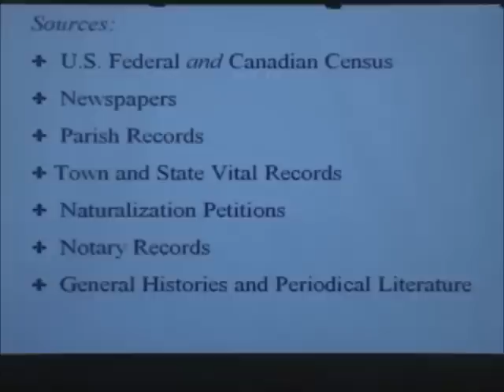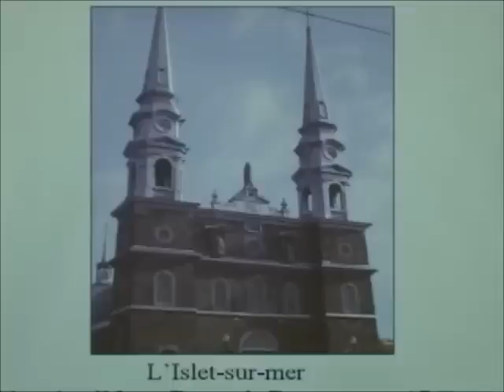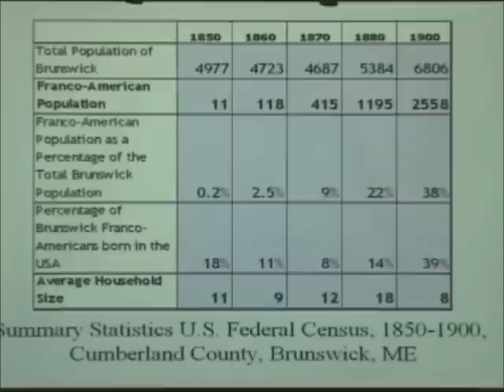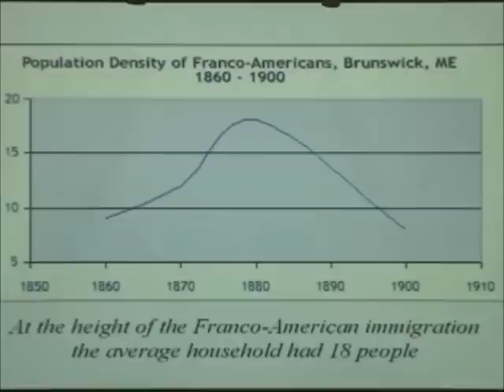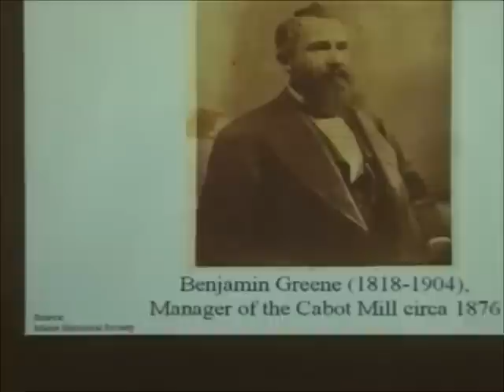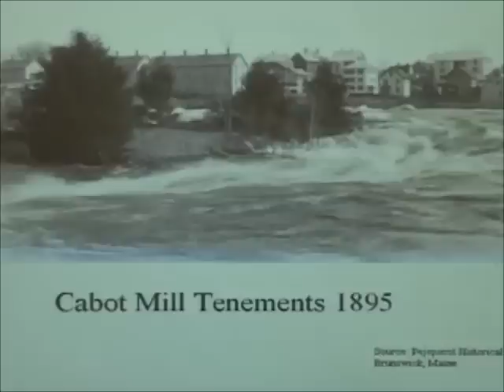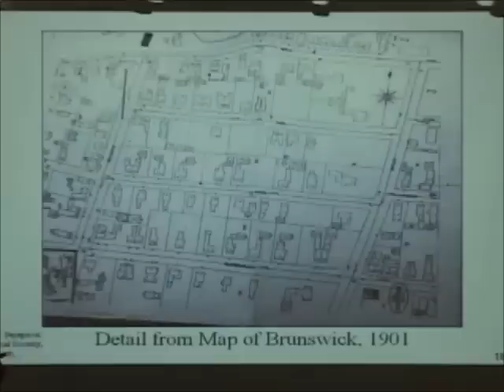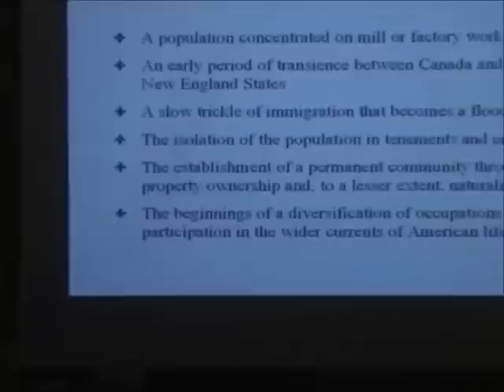The Cabot Mill and Brunswick, Maine's Franco-Americans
From 1840 to 1930 approximately one million French-speakers from Québec and the former Acadia immigrated to New England where they became a major source of labor for the region's textile, shoe and paper industries. This episode in labor history is little known and these immigrants from the North bear comparison to today's waves of immigration across the USA's southern border.

This talk discusses the growth of the Franco-American community in Brunswick, Maine including why they came to the town and where they came from, with a special emphasis on:
-- Conditions in the company-owned housing
-- The background of the Boston Brahmins who managed the mill
-- Child labor
-- The steps the Franco-Americans took to improve their lot in adverse conditions.

CORRECTIONS (4/4/2016)
1) 23:15-23:25 -- It was Francis Cabot's father Frederick Cabot who made the initial moves to take over the existing mill in Brunswick and form the Cabot Company in Brunswick. But Frederick retired in 1855 whereupon his son, Francis, became the Treasurer of the company and was involved with the business for about 45 years.
2) 25:43-26:00 -- It was not Francis Cabot's grandfather, Samuel Cabot Sr., who had an account among his papers for the slave ship Amistad but rather Francis's maternal uncle Samuel Cabot Jr. However, Samuel Cabot Sr. was also implicated in the slave trade (see "The Atlantic Slave Trade: Effects on Economies, Societies and Peoples in Africa, the Americas, and Europe," Joseph E. Inikori, Stanley L. Engerman (editors), Duke University Press, 1992, p. 231) and the opium trade with China (see collection cited